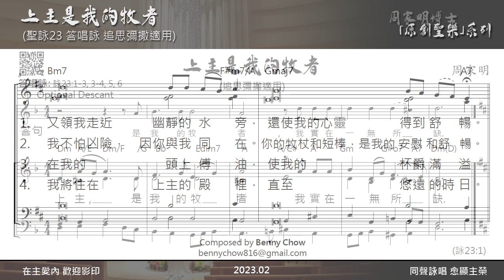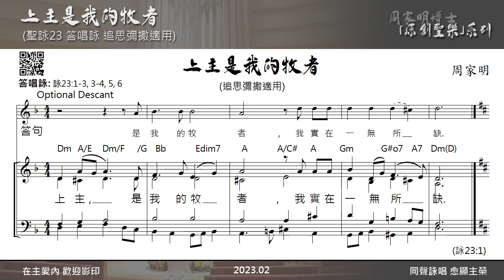(追思彌撒適用 答唱詠) 聖詠23 「上主是我的牧者」 曲:周家明 詞:聖詠23 領唱:潘玨羚 司琴:Benny Chow 聖母聖衣堂 OLMC 周家明博士 「原創聖樂」系列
聖詠23 「上主是我的牧者」
(答唱詠 追思彌撒適用)
曲 周家明  詞 聖詠23
領唱 潘玨羚
司琴 Benny Chow
2023.02